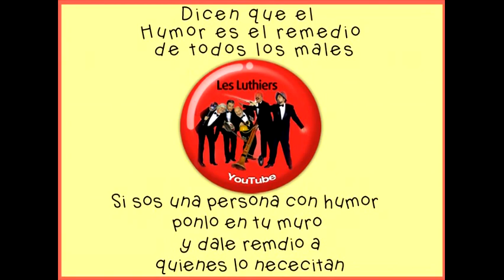Esther Piscore (Parte 1) · Les Luthiers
Les Luthiers es un grupo argentino de humor que utiliza la música como un elemento fundamental de sus actuaciones, con instrumentos informales creados a partir de materiales de la vida cotidiana. De esta característica proviene su nombre: luthier, que en francés significa "creador de instrumentos musicales".
 Integrantes:
 Gerardo Masana fue su fundador, luthier, cuerdas, vientos, voz. (Falleció en 1973)
 Marcos Mundstock: presentación, vientos, voz
 Jorge Maronna: cuerdas, voz
 Carlos López Puccio: cuerdas, voz
 Carlos Núñez Cortés: teclados, vientos, voz
 Daniel Rabinovich: vientos, latín, alt-pipe, bass-pipe, percusiones, voz Les Luthiers es un grupo argentino de humor que utiliza la música como un elemento fundamental de sus actuaciones.
El conjunto utiliza la música como un elemento fundamental de sus actuaciones, frecuentemente incorporando instrumentos informales creados a partir de materiales de la vida cotidiana. De esta característica proviene su nombre, luthier, palabra del idioma francés que designa al fabricante, ajustador y encargado de la reparación de ciertos instrumentos musicales.
El conjunto está actualmente compuesto por cuatro de sus miembros fundadores: Carlos López Puccio, Carlos Núñez Cortés, Jorge Maronna y Marcos Mundstock. A ellos se les sumaron, a partir de 2015, Horacio "Tato" Turano y Martín O'Connor, quienes ingresaron en reemplazo de Daniel Rabinovich, inicialmente a causa del agravamiento de su enfermedad y, finalmente, por su fallecimiento.​ ​ Fue fundado por Gerardo Masana en 1967, en la ciudad de Buenos Aires, durante un periodo de gran auge de los coros universitarios en Argentina. Llegaron a ser un septeto en sus primeros años, aunque pasaron a ser un sexteto tras la muerte de Masana en 1973 y un quinteto al marchar Ernesto Acher en 1986. Precisamente, la formación más duradera de Les Luthiers fue la de quinteto, con Carlos López Puccio, Carlos Núñez Cortés, Jorge Maronna, Marcos Mundstock y Daniel Rabinovich, que se mantuvo sin cambios durante 29 años, hasta el fallecimiento de Rabinovich en 2015. Asimismo, desde el año 2000 se agregó la labor de Horacio Turano y en 2012 Martín O'Connor, como Luthiers suplentes, cada vez que alguno de los miembros del quinteto titular debía ausentarse por causas de fuerza mayor.​ ​

Han recibido numerosos premios a lo largo de su carrera, entre ellos el premio Grammy Latino especial a la Excelencia Musical (EE. UU., 2011),​ y la Orden de Isabel la Católica por su trayectoria (España, 2007). Han sido declarados ciudadanos ilustres de Buenos Aires y visitantes ilustres de muchas ciudades de Hispanoamérica. En 2012 el Reino de España les concedió la ciudadanía española por carta de naturaleza, una concesión especial a personas de particulares méritos. En 2017 ganan el Premio Princesa de Asturias de Comunicación y Humanidades.